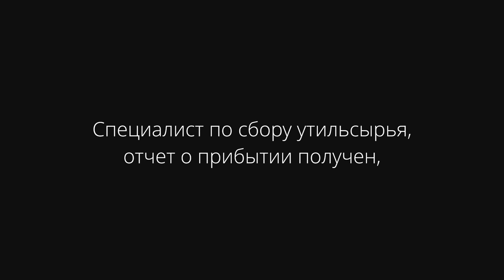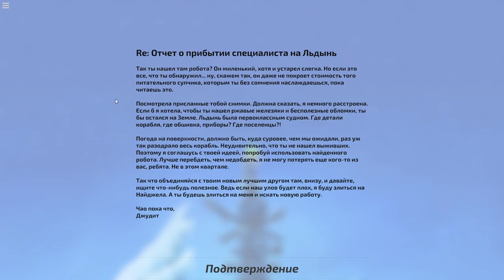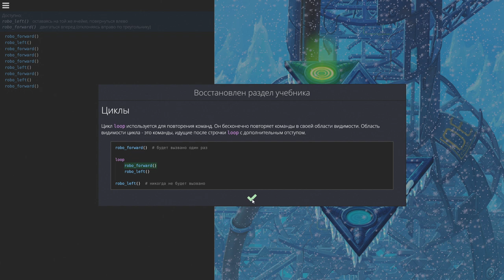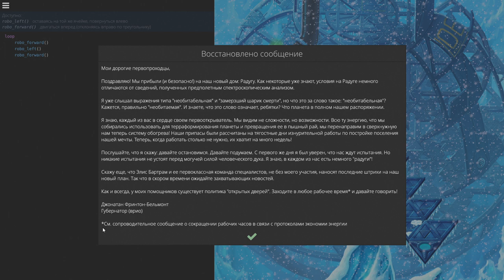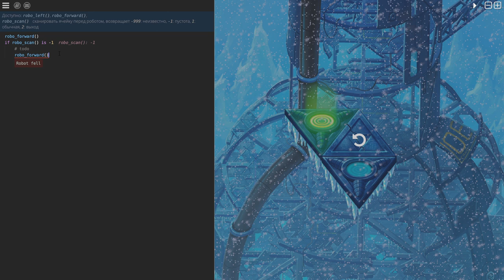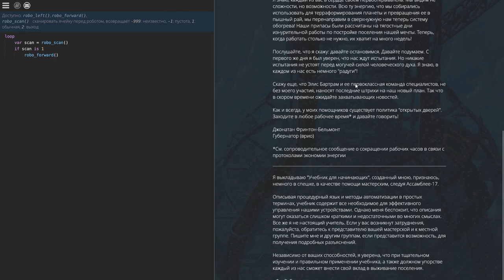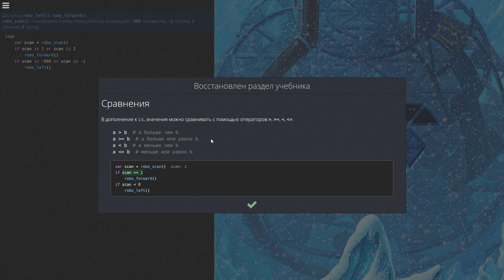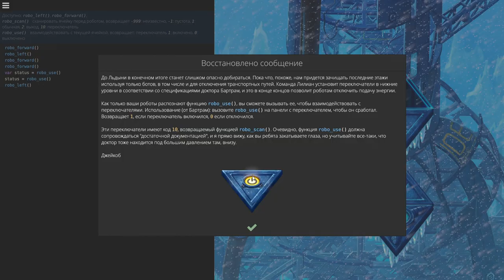Игра для программистов - Robo Instructus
!ВАЖНО! Помощь каналу